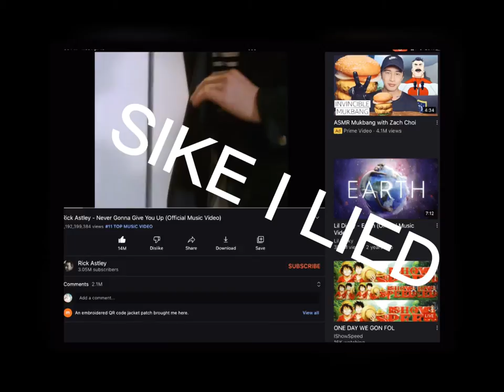Wacky Wednesday edits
Stay till the end